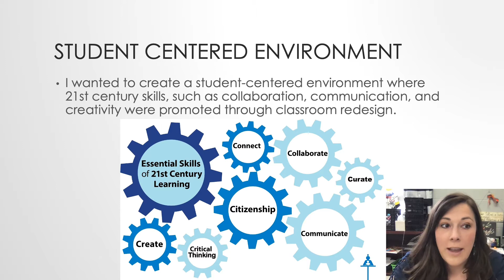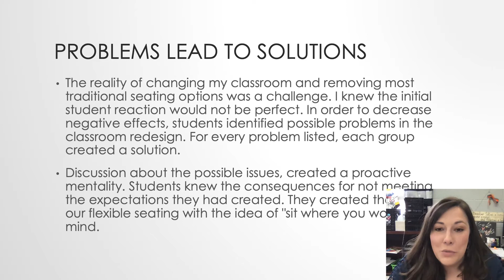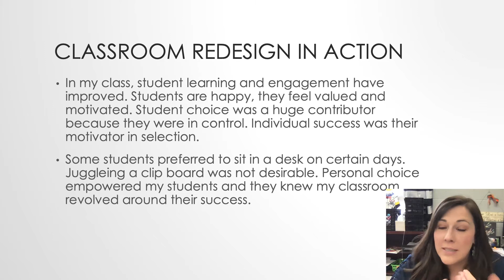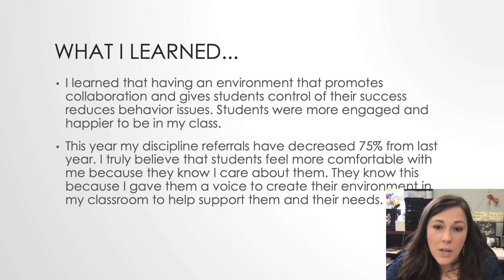Mary Osborne - This World Does Revolve Around You